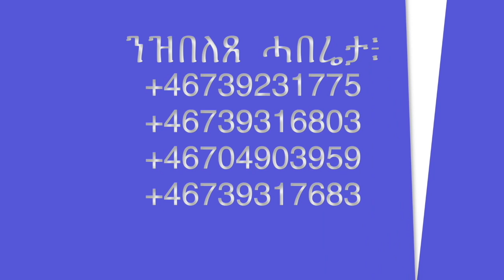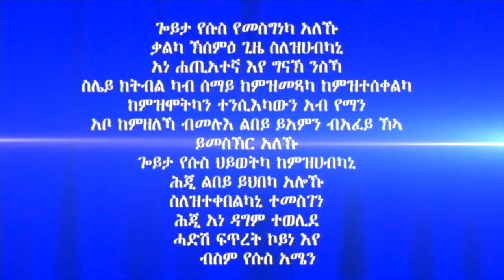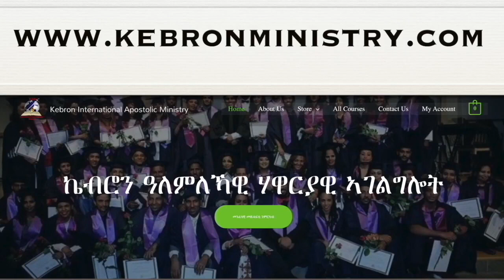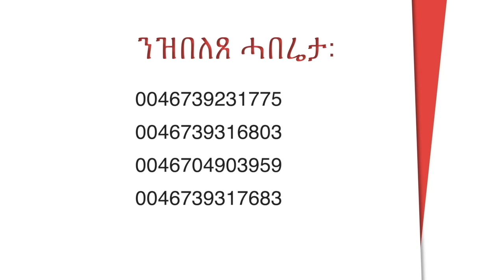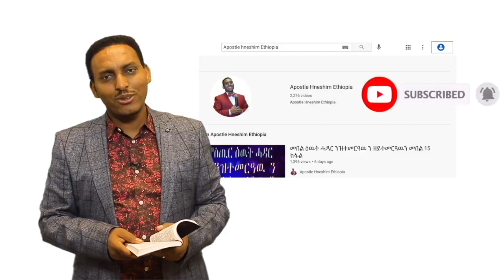177. "ንምንታይ ልዕሊ ዝኾነ ቃል ንቃል ኣምላኽ ክንኣምኖ ዘለና?" ብሃዋር ያ ሕነሽም ኢትዮጵያ